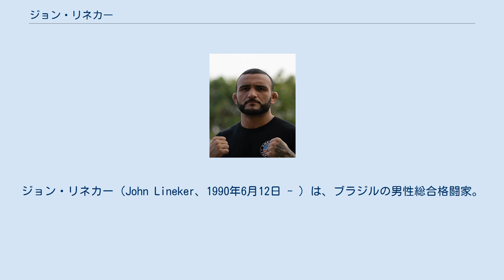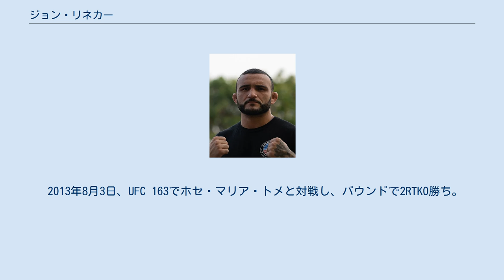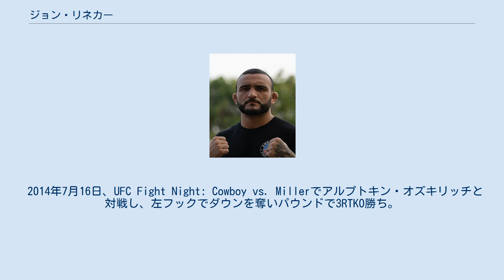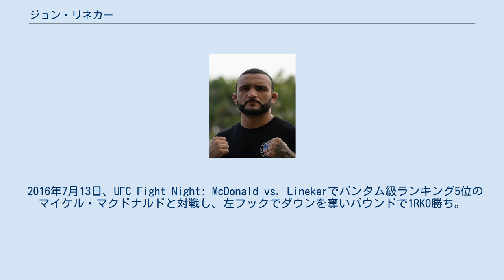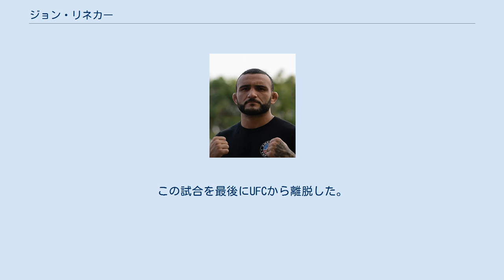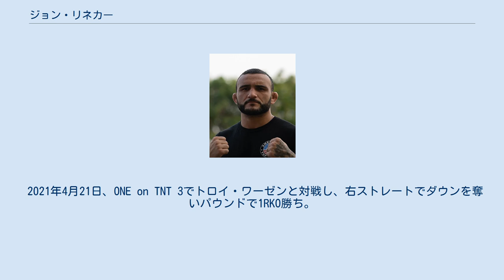ジョン・リネカー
ジョン・リネカー（John Lineker、1990年6月12日 - ）は、ブラジルの男性総合格闘家。
パラナ州パラナグア出身。
OCS柔術/アメリカン・トップチーム所属。
元Jungle Fightバンタム級王者。
ジョン・リネケルとも表記される。
 身長160cmと小柄ながら、軽量級離れした打撃の威力を誇り「ハンズ・オブ・ストーン」（Hands of Stone、石の拳）の異名を持つ。
 ボクシング中継を観るのが好きで17歳から格闘技を始めた。
2008年に総合格闘技デビューすると、1年に7試合近く行う急速なペースでキャリアを積み上げた。
 2011年9月10日、Jungle Fightバンタム級王座決定戦でイリアルジ・サントスと対戦し、2-1の判定勝ちを収め王座獲得に成功した。
 2012年5月5日、UFC初参戦となったUFC on FOX 3でルイス・ゴーディノと対戦し、ギロチンチョークで2R一本負け。
なお、この試合はリネカーの体重超過により57.6kg契約で行なわれた。
 2012年11月10日、UFC on Fuel TV 6で漆谷康宏と対戦し、3-0の判定勝ち。
 2013年8月3日、UFC 163でホセ・マリア・トメと対戦し、パウンドで2RTKO勝ち。
なお、この試合はリネカーの体重超過により58.5kg契約で行なわれた。
 2013年10月26日、UFC Fight Night: Machida vs. Munozでフィル・ハリスと対戦し、右ボディブローで1RTKO勝ち。
なお、この試合はリネカーの体重超過により58kg契約で行なわれた。
 2014年2月1日、UFC 169でフライ級ランキング7位のアリ・バガウティノフと対戦し、0-3の判定負け。
 2014年7月16日、UFC Fight Night: Cowboy vs. Millerでアルプトキン・オズキリッチと対戦し、左フックでダウンを奪いパウンドで3RTKO勝ち。
 2015年1月31日、UFC 183でフライ級ランキング3位のイアン・マッコールと対戦し、3-0の判定勝ち。
この試合はリネカーの体重超過により59kg契約で行われた。
なお、この試合でリネカーは4度目の体重超過となり、試合後にUFC代表のダナ・ホワイトは「もうリネカーがフライ級で戦うことはない」とコメントした。
 2015年9月5日、バンタム級転向初戦となったUFC 191でバンタム級ランキング12位のフランシスコ・リベラと対戦し、ギロチンチョークで1R一本勝ち。
 2016年7月13日、UFC Fight Night: McDonald vs. Linekerでバンタム級ランキング5位のマイケル・マクドナルドと対戦し、左フックでダウンを奪いパウンドで1RKO勝ち。
 2016年10月1日、UFC Fight Night: Lineker vs. Dodsonでバンタム級ランキング10位のジョン・ドッドソンと対戦し、2-1の判定勝ち。
6連勝を飾った。
 2016年12月30日、UFC 207でバンタム級ランキング2位の元UFC世界バンタム級王者TJ・ディラショーと対戦し、0-3の判定負け。
 2019年4月27日、UFC Fight Night: Jacaré vs. Hermanssonでコーリー・サンドヘイゲンと対戦し、1-2の判定負け。
この試合を最後にUFCから離脱した。
 2019年10月26日、ONE初参戦となったONE Championship: Dawn Of Valorでムイン・ガフロフと対戦し、3-0の判定勝ち。
 2020年11月3日、ONE Championship: Inside the Matrix 3でバンタム級ランキング1位の元ONE世界バンタム級王者ケビン・ベリンゴンと対戦し、右アッパーでダウンを奪いパウンドで2RTKO勝ち。
 2021年4月21日、ONE on TNT 3でトロイ・ワーゼンと対戦し、右ストレートでダウンを奪いパウンドで1RKO勝ち。